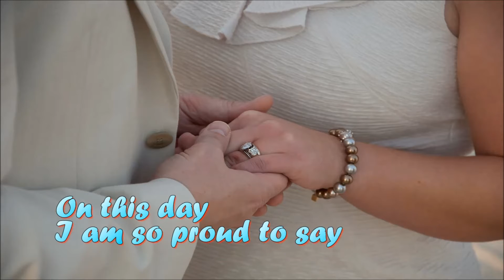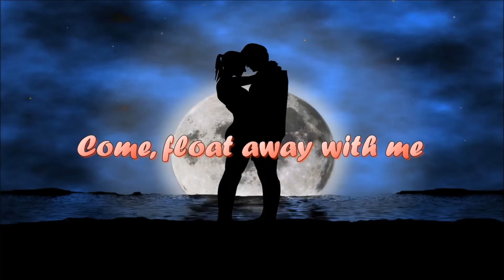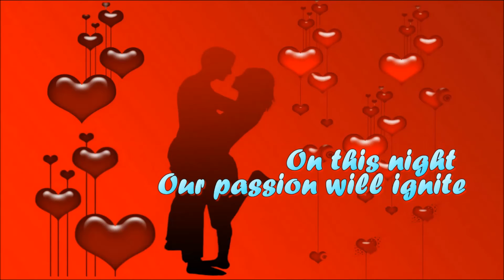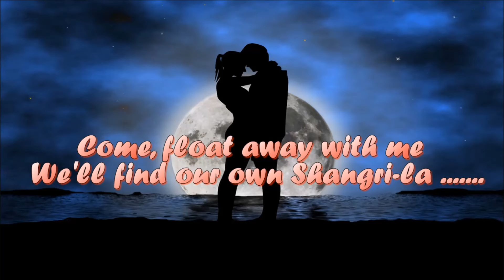(Original Song for Licensing) 'ON THIS DAY'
'ON THIS DAY' is a classical / crossover ballad which would work equally for male or female vocals, or as a duet. The theme ideally suits weddings or anniversaries.
Co-written by UK lyricist Georgina Hilton and French singer/songwriter Eric Miller.
The lyrics for 'ON THIS DAY'
On this day
I am so proud to say
Your heart and mine combine
To beat as one
Hand in hand
We'll build the life we've planned
From this day on
Always together
Come what may
We'll never lose our way
We'll go from strength to strength
In harmony
Side by side
Nothing can break our stride
Our love will be
Now and forever
We entwine
In body, soul and mind
As we let our feelings flow
In ecstasy
Come, float away with me
We'll find our own Shangri-la .
On this night
Our passion will ignite
We'll celebrate how fate
Set it on fire
When we touch
I want to give so much
To make this our
Night to remember
We entwine
In ecstasy
On this day
Our lives began again
Now we are one.

This lyrics video was produced in the Philippines
for Hilton Music UK by sherzael25 of fiverr.com.